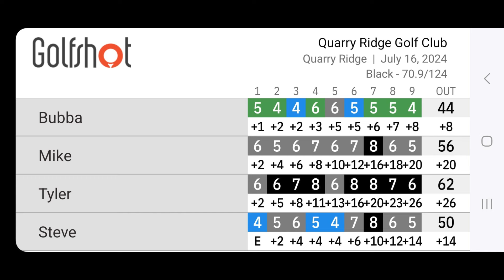KTMS Golf Scramble!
Its Uncle Bubba Kurt with the nephews in a golf scramble at Quarry Ridge!